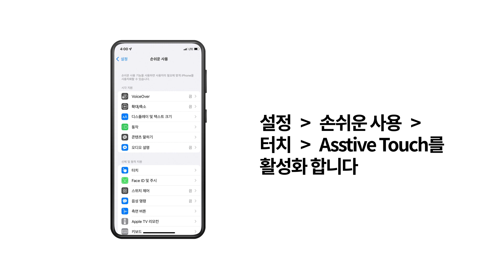[엑토 ABTM-01,03,05] 블루투스 광마우스 연결 방법 - iPhone / iPad*iOS 13 이상